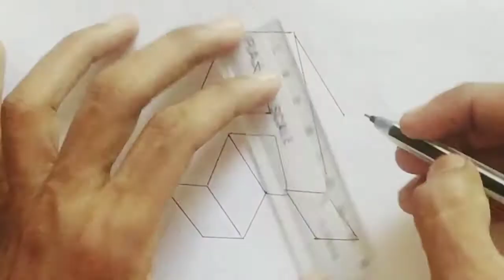How to draw Alphabet "A" in 3D | 3D Art tutorial |Calligraphy Writer